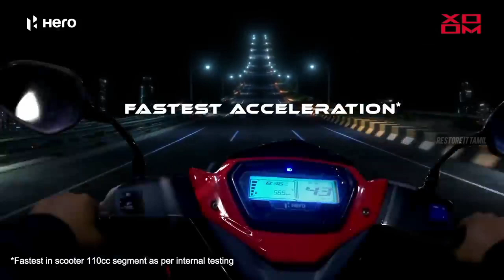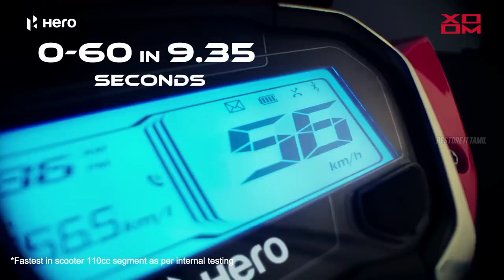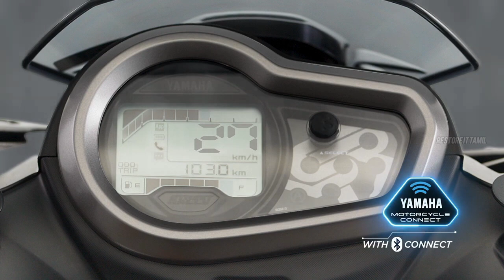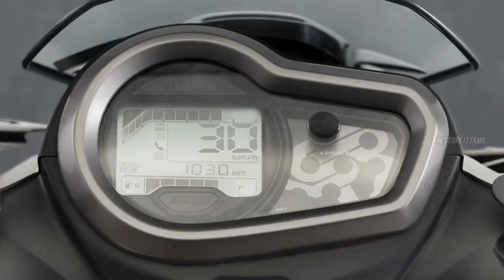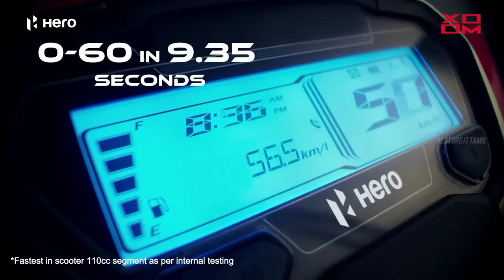hero xoom vs yamaha ray zr 125cc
**Hero Xoom vs Yamaha RayZR 125**

**Engine**

* Hero Xoom: 110.9 cc, single-cylinder, air-cooled
* Yamaha RayZR 125: 124.7 cc, single-cylinder, air-cooled

**Power and torque**

* Hero Xoom: 8.16 PS and 8.70 Nm
* Yamaha RayZR 125: 8.2 PS and 10.3 Nm

**Mileage**

* Hero Xoom: 45 kmpl (claimed)
* Yamaha RayZR 125: 71.33 kmpl (claimed)

**Features**

* Hero Xoom: Fully digital instrument cluster, LED headlights and taillights, Bluetooth connectivity, USB charging port
* Yamaha RayZR 125: Fully digital instrument cluster, LED headlights and taillights, Bluetooth connectivity, USB charging port, single-channel ABS

**Price**

* Hero Xoom: Starting at Rs. 71,484 (ex-showroom, Delhi)
* Yamaha RayZR 125: Starting at Rs. 84,730 (ex-showroom, Delhi)

**Overall**

The Yamaha RayZR 125 is a more powerful and fuel-efficient scooter than the Hero Xoom 110. It also comes with more features, such as single-channel ABS. However, it is also more expensive.

If you are looking for a budget-friendly scooter with good features, the Hero Xoom 110 is a good option. If you are looking for a more powerful and fuel-efficient scooter with more features, the Yamaha RayZR 125 is a better option.

**Recommendation**

If you are on a tight budget, the Hero Xoom 110 is a good option. It offers good features and performance for its price. However, if you can afford it, the Yamaha RayZR 125 is a better scooter overall. It offers more power, better fuel efficiency, and more features.